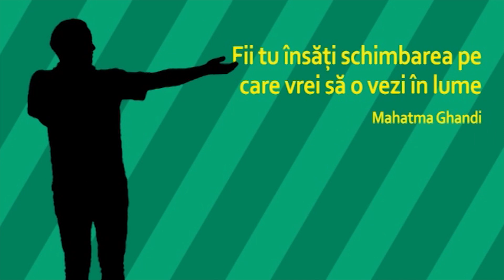Adina Moldoveanu | Kabbalah – ştiinţa pură mistică | Câte-n lună şi-n stele